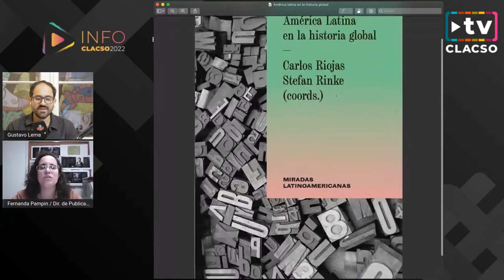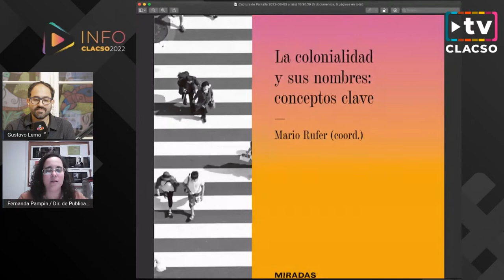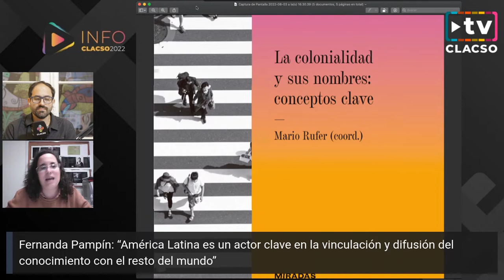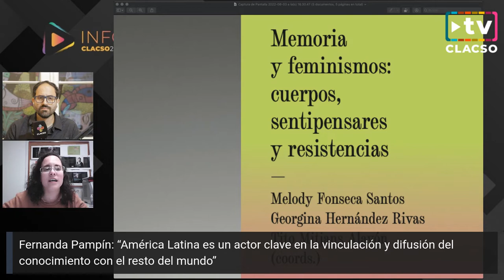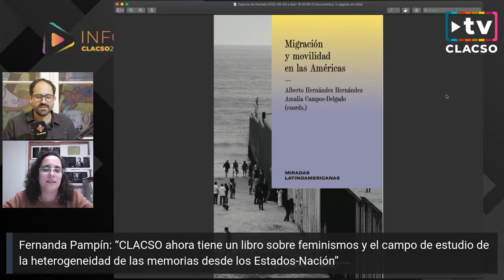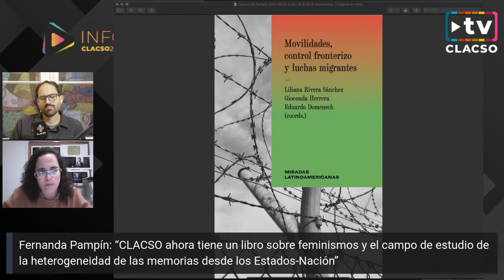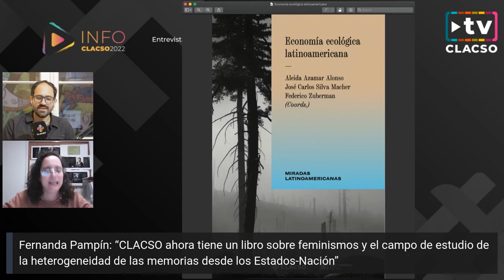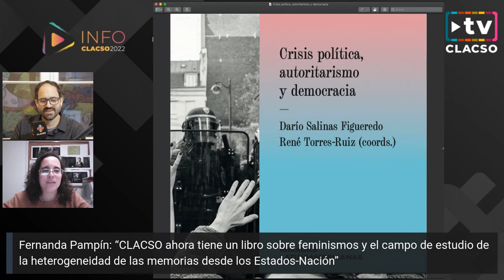Fernanda Pampín: “Ya están disponibles los 8 libros de la colección Miradas Latinoamericanas”